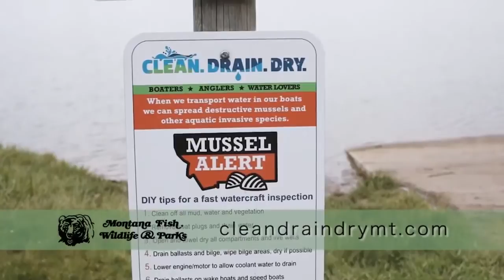10 Must Do’s After Boating or Fishing in Montana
10 Must Do’s After Boating or Fishing in Montana